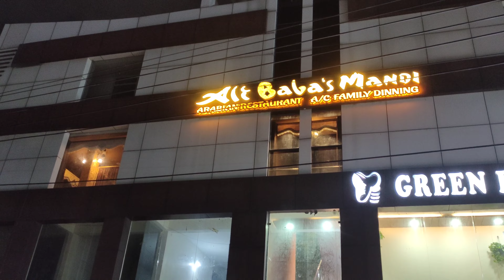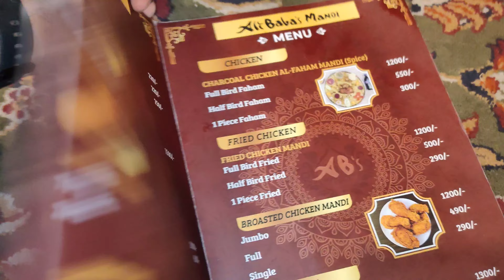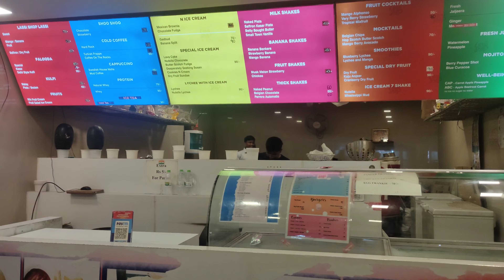Mandi biryani||with family in Ali baba Mandi Restaurant||Swetha suresh vlogs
THANKYOU
                   FRDZ